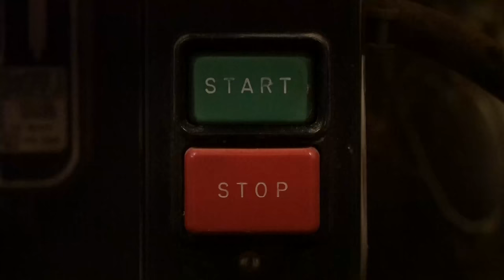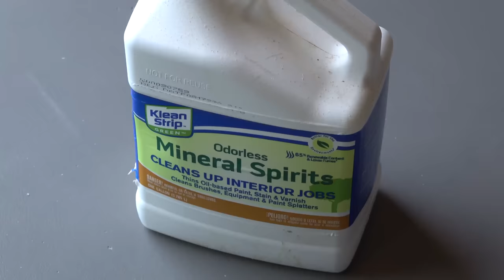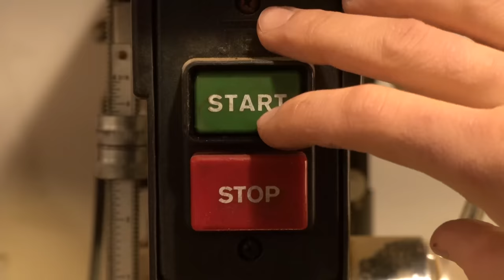The Best 2x4 Bedframe?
I've had the idea for this design for a long time and finally got around to making it. The design is incredibly simple and I love the way it turned out. Although there were a ton of steps in making this particular design, I really like the concept and could make a similar version in the future with some sort of pre-made beam instead of having to glue mine completely from scratch, as this was the majority of the work. Or maybe with butcher block. I don't know. That being said, this is not intended to be a how-to video, as I by no means think this is the best possible design. I'm hoping to inspire others to build on the idea!